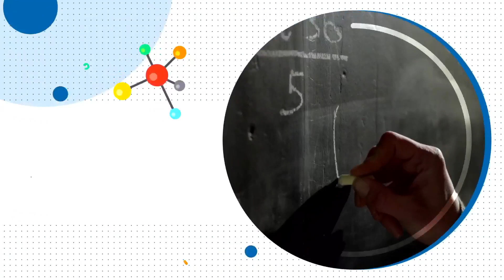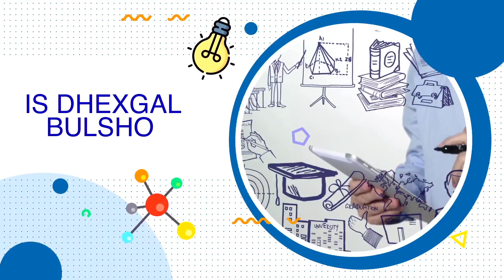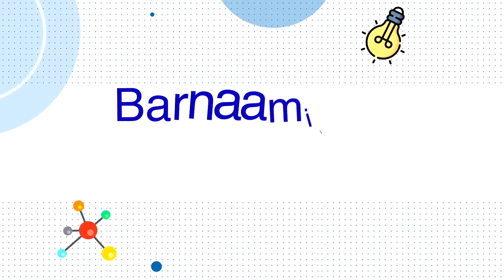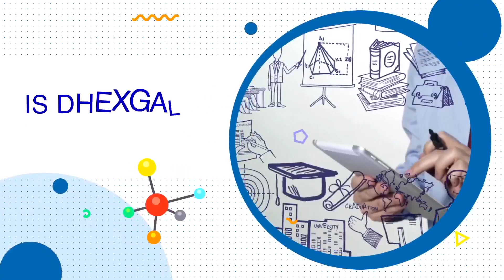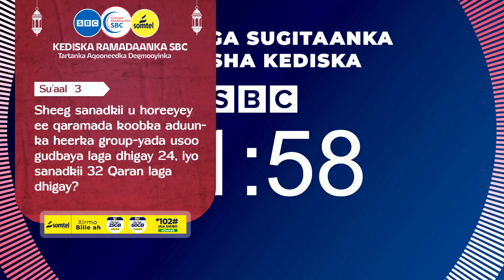Tartanka Kediska SBC Degmooyinka caawa qeybta 1aad Gunbax vs Banderbayla